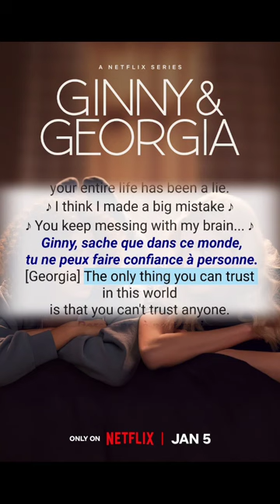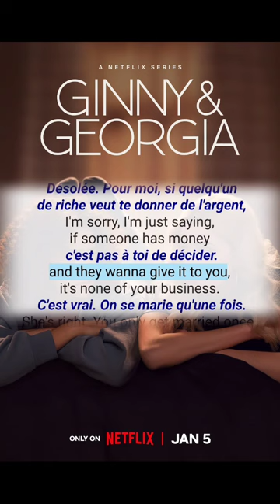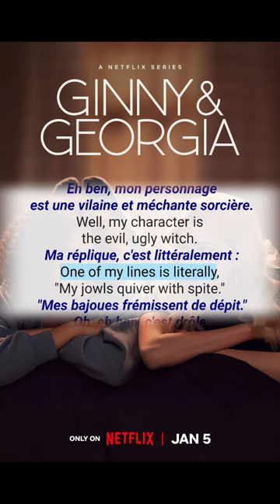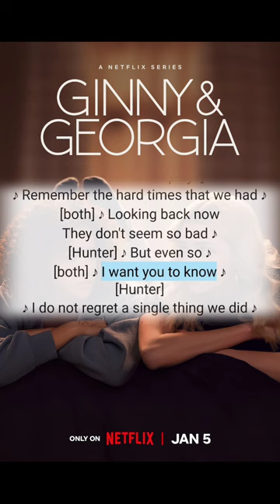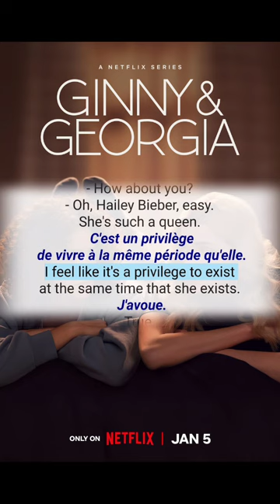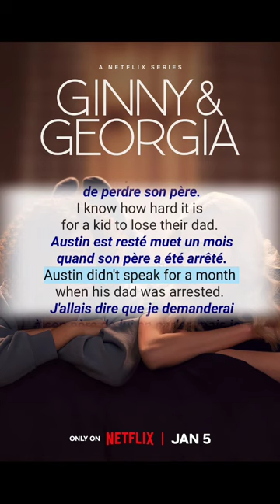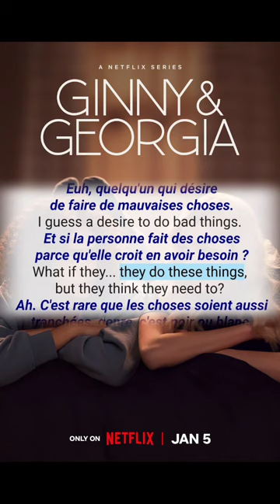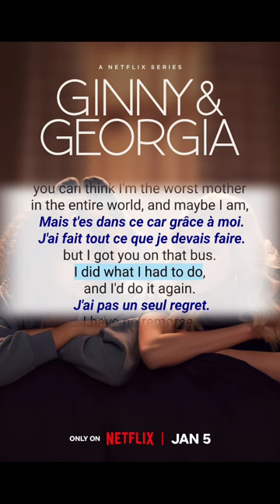Apprendre l'anglais 🇫🇷 | Improve English Conversation For French Speakers Through Movies S02E03